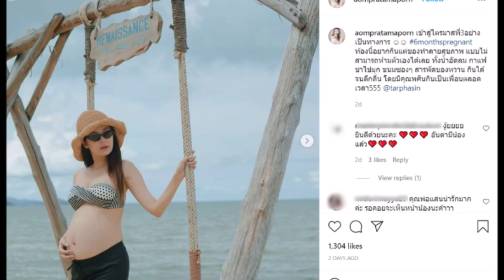อ้อม ประถมาภรณ์ อดีตนางเอกละครพื้นบ้าน